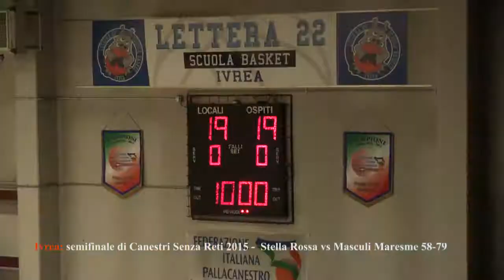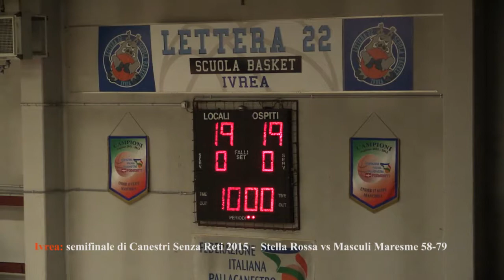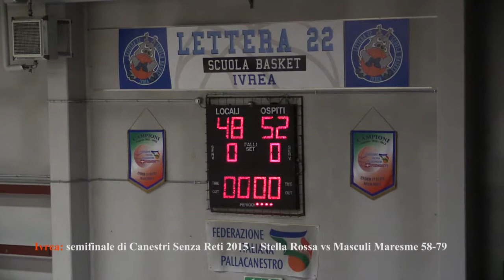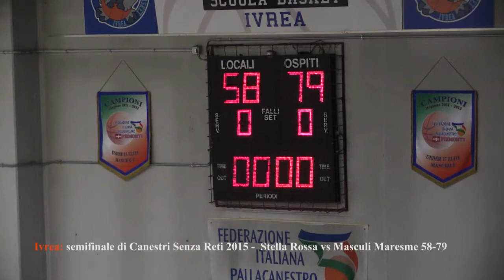Canestri Senza Reti: semifinale Stella Rossa vs Masculi Maresme